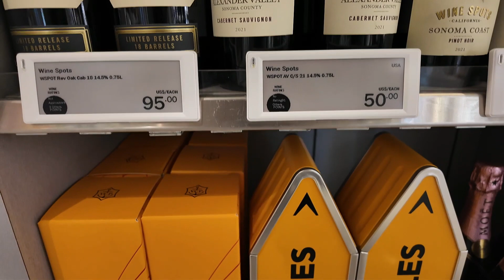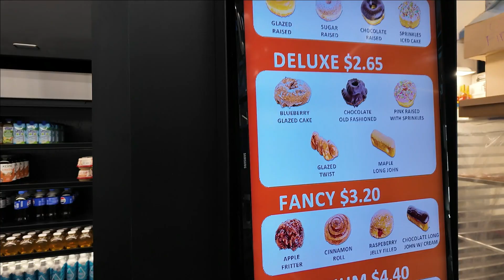Los Angeles To Denver || አውሮፕላን አመለጠኝ ✈️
ጃፒ ቱይብ(Japi Tube)  ይህ መዝናኛ ፕሮግራም የተዘጋጀው በኢትየጵያ እንዲሁም በአሜሪካ ለምትገኙ ውድ ኢትዮጵያውያን ስለሆነ ከኔ ጋር አብረን ቤተሰብ እንሁን አመሰግናለሁ።

Welcome to the official Japi Tube Channel! On This channel, you'll find a variety of quality content including Vlogss, Podcust, reactions, and Reviewing restaurants and brands.